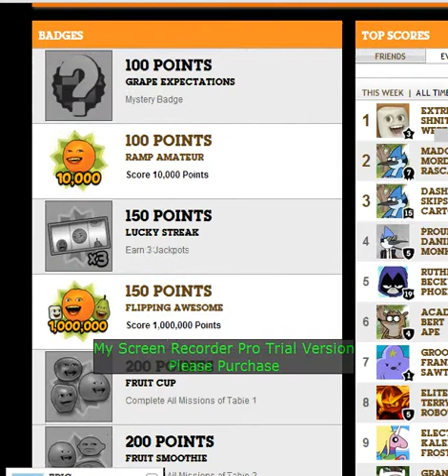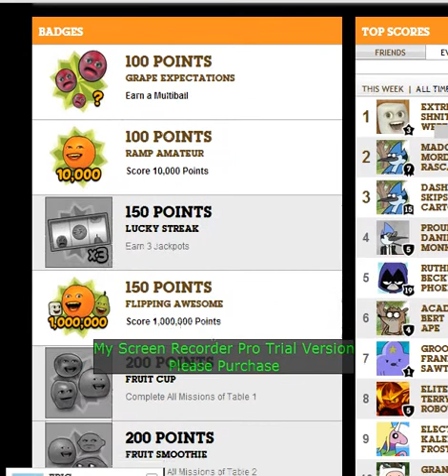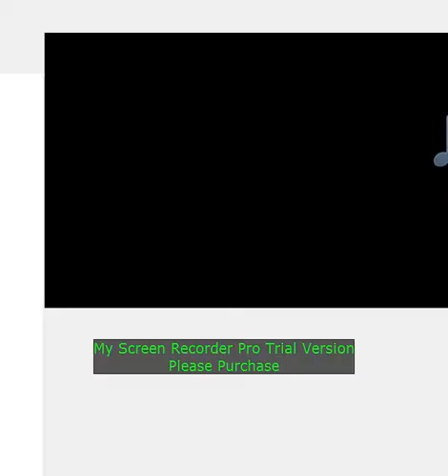Carter GamePlays: Annoying Orange Pinball (#43)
This Might Just Be The Longest Carter GamePlay, Or At Least One Of The Longest! :\